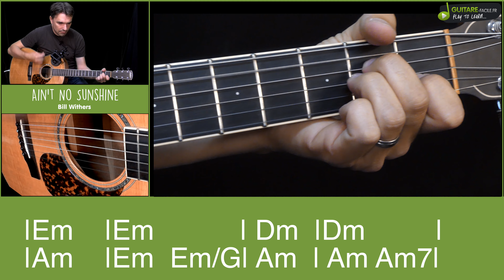Bill Withers - Ain't No Sunshine- Cover guitare [+TUTO]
━━━☆🎤 MUSIQUE FACILE 🎤☆━━━

Cover tablature pour apprendre à jouer le morceau Ain't No Sunshine de Bill Withers à la guitare.

- Caméra FZ2000
- SJCAM SJ5000X